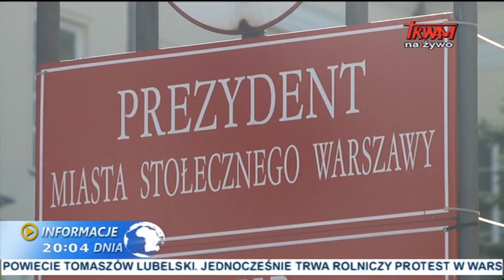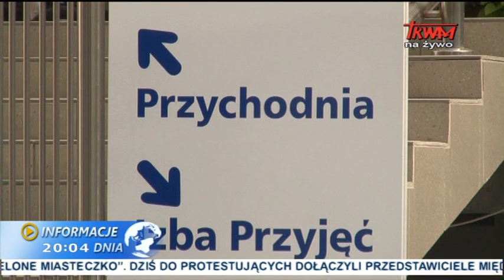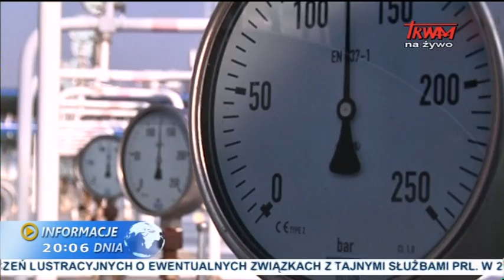Informacje dnia: 25.02.2015 [20.00]